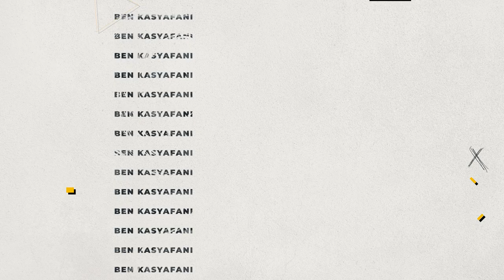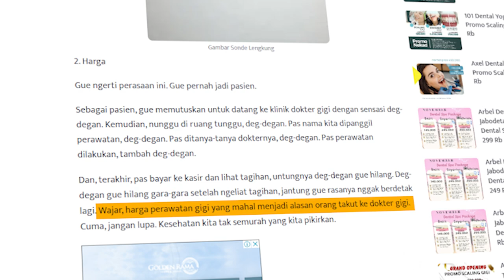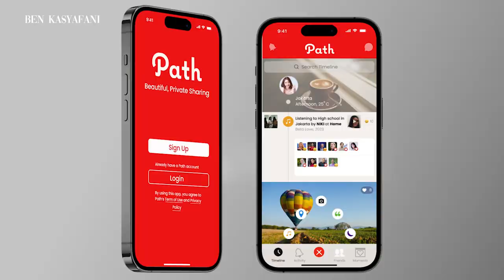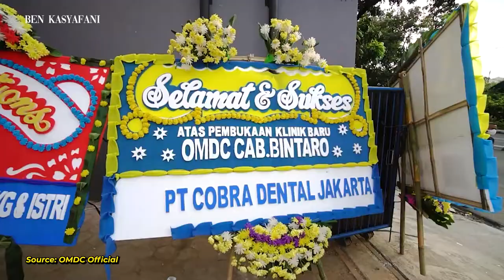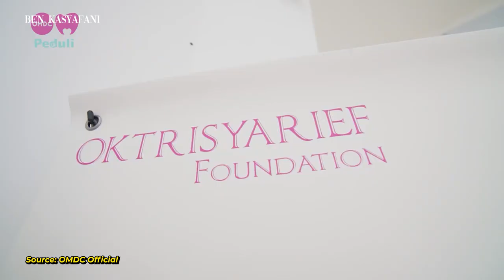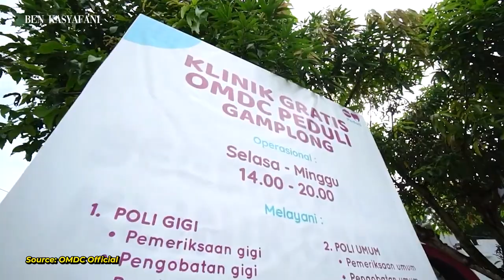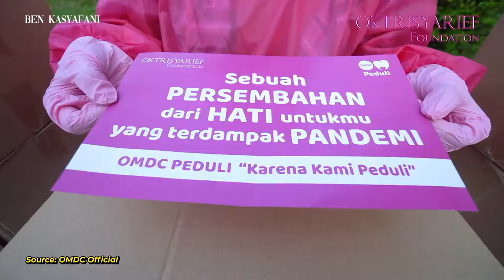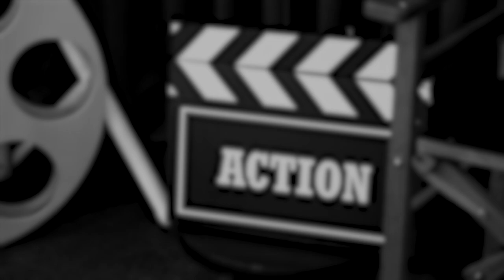GAK CUMA BIKIN KLINIK GIGI, OMDC PUNYA MISI MENOLONG BANYAK ORANG | MAIN KE KANTOR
Instagram & Talent
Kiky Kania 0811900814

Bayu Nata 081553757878